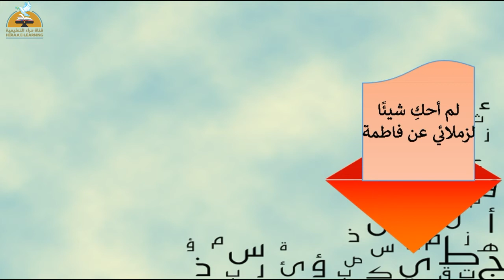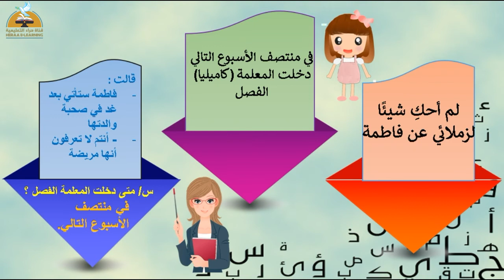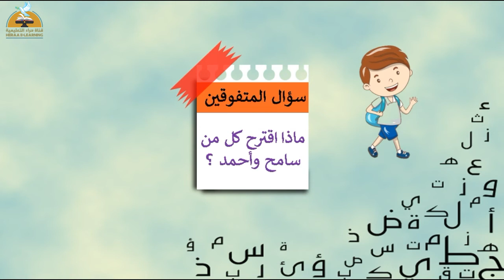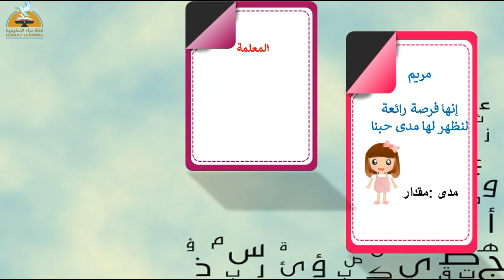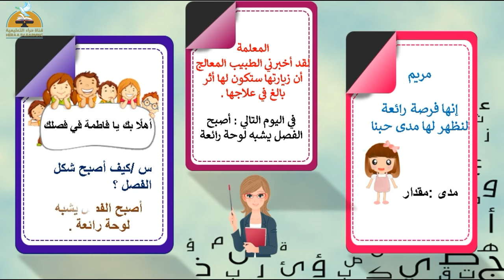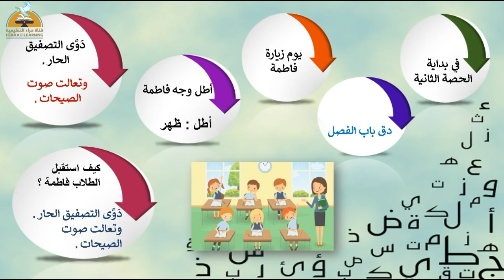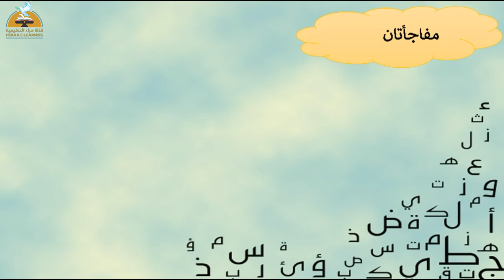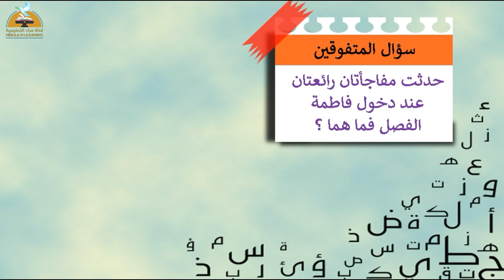يوم لا ينسى |عربى سادسة ابتدائي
يوم لا ينسى